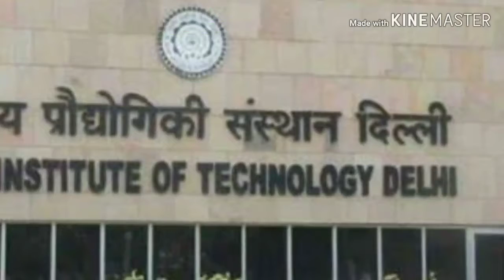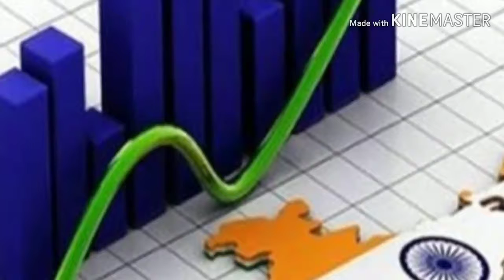आज 16 अक्टूबर 2019 का मौसम, Mosam ki jaankaari October Ka mosam vibhag aaj Weather news, LIC, SBI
आज 16 अक्टूबर 2019 का मौसम, Mosam ki jaankaari September Ka mosam vibhag aaj Weather news, LIC, SBI

1. weather forecast
2. weather today
3. weather forecast India
4. weather report
5. rain weather
6. आज का मौसम कैसा रहेगा 2019
7. आज के मौसम का हाल
8. मौसम समाचार
9. मौसम विभाग
10. कल का मौसम कैसा रहेगा
11. आज के मौसम की जानकारी
12. आज रात का मौसम कैसा रहेगा
13. कल का मौसम कैसा रहेगा
14. आज का मौसम दिल्ली
15. आज का मौसम पंजाब
16. आज का मौसम उत्तर प्रदेश
17. आज का मौसम कैसा रहेगा 2019
18. आज रात का मौसम कैसा रहेगा
19. आज का मौसम दिल्ली
20. कल का मौसम कैसा होगा
21. आज का मौसम का हाल वीडियो
22. मौसम समाचार